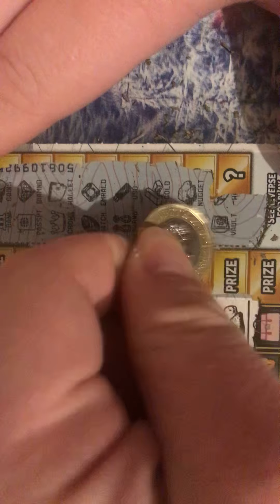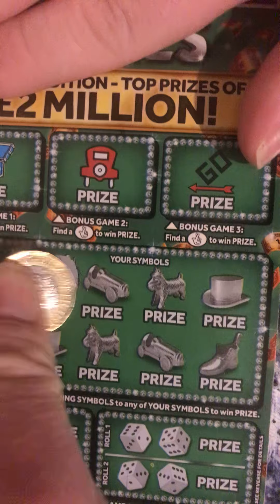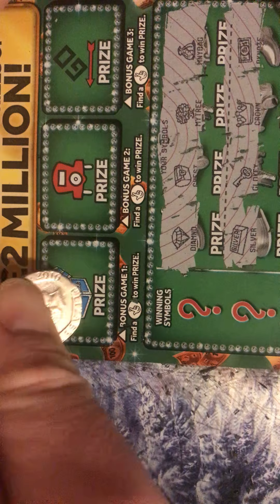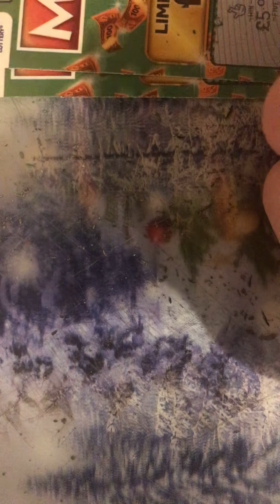Scratchcard video thank you for watching everyone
Scratchcard Kent